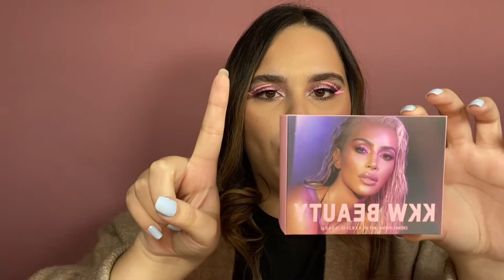Best of Pinks Lipstick Set de KKW | Probando todos en los labios | Mariana Aguilera Makeup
Hola mi gente les dejo el video mostrando el kit de KKW beauty de los mejores rosas. Probando todos los colores en mis labios

Gracias por estar aquí y si eres nuevo, BIENVENIDO.

*Otros videos

Hola, mi nombre es Mariana Aguilera, soy maquillista profesional en Hermosillo, Sonora, México. Te invito a que te quedes en mi canal para tutoriales, tips, primeras impresiones de productos, reseñas o reviews de productos de belleza, compras y en general todo lo que tenga que ver con la belleza me encanta, si eres tan amante del maquillaje y productos de belleza como yo, no te vas arrepentir.